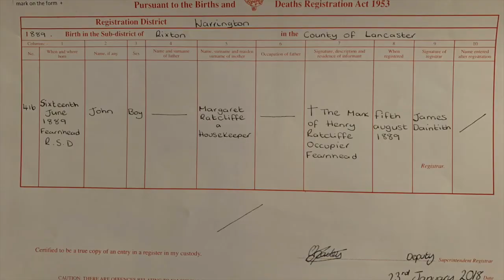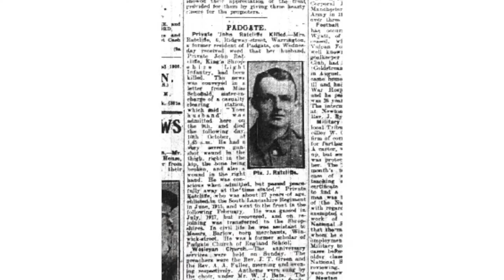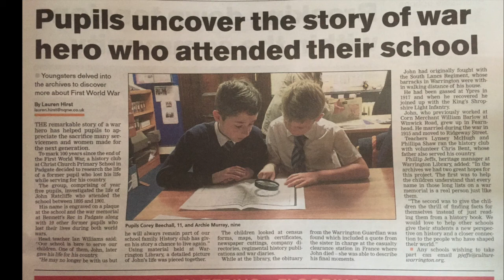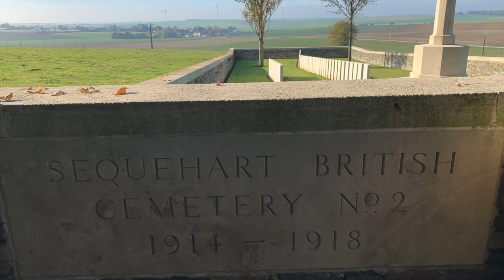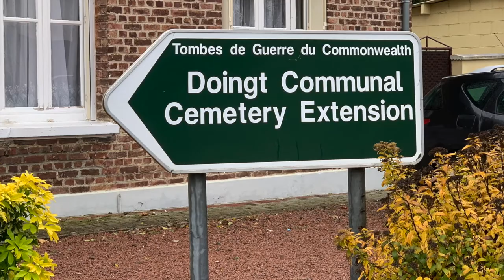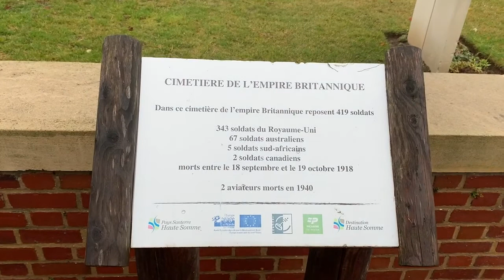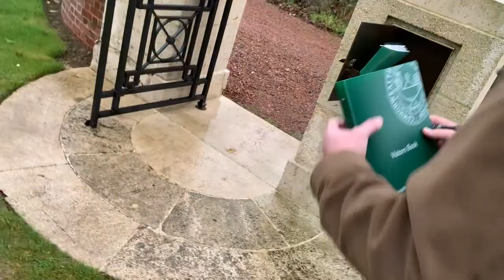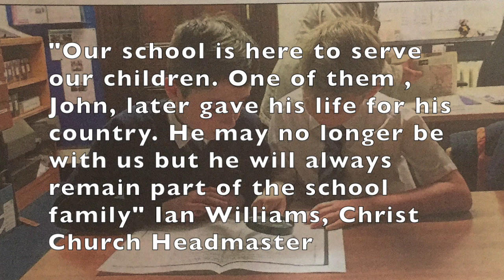John Ratcliffe WW1 Christ Church Padgate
Story of WW1 soldier John Ratcliffe who died in France, October 1918, including visit to his grave in 2018. Past pupil of Christ Church, Padgate, Warrington.